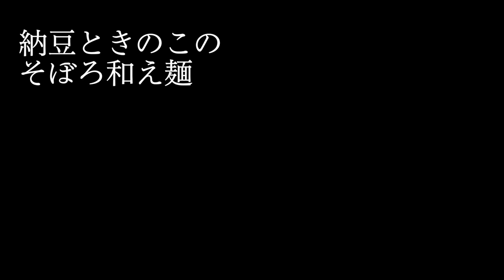Healthy Beauty Park｜納豆ときのこのそぼろ和え麺｜資生堂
台湾に15年以上前から通い続けているという、料理家の内田真美さんがつくってくれたのは、ふんわり異国の香りを感じるそぼろ和え麺。干し椎茸、しめじ、椎茸をたっぷり刻んだそぼろ和え麺は、セロリも入って不溶性食物繊維が豊富。加熱せず、栄養価を保った納豆を加えることで、理想の食物繊維バランスになり、腸を整えるのに最適なレシピになっています。体調をくずしやすい秋冬は、普段から腸管免疫を高める食物繊維豊富な食事が◎。便秘改善だけでなく、肌あれの予防にもつながります。